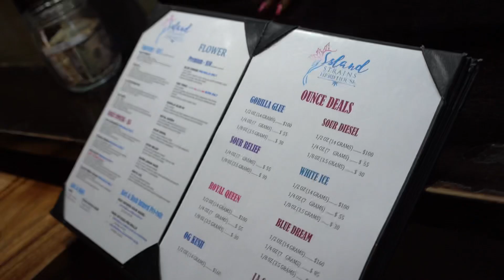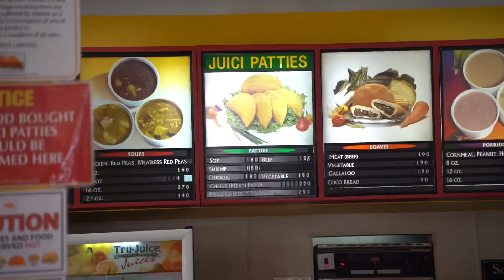Girls Trip to Jamaica 🇯🇲 in a Wheelchair ♿️ 😜 Part 1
RollingWithMelia Rolls to Jamaica 🇯🇲 for a Girls Trip 🌴🍾👙 See How it All Went Down 😜